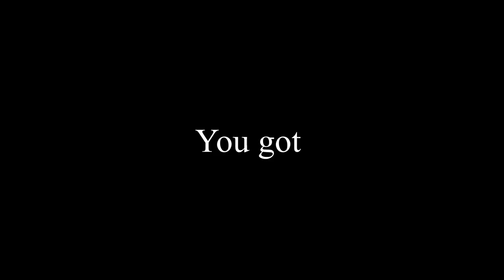I HATE SEAGULLS!!! - Storytime